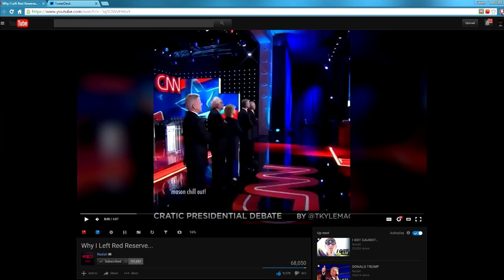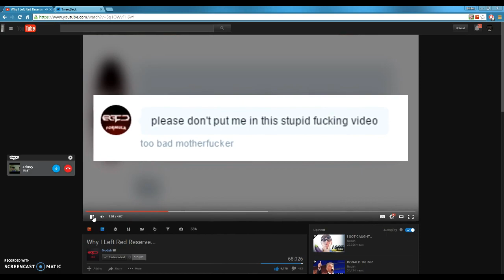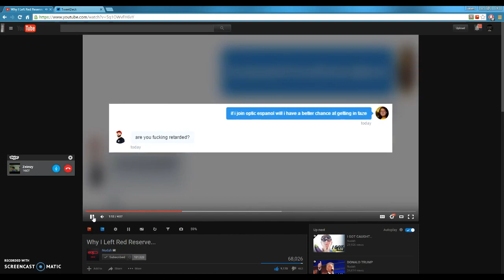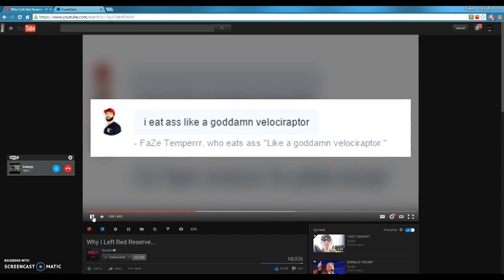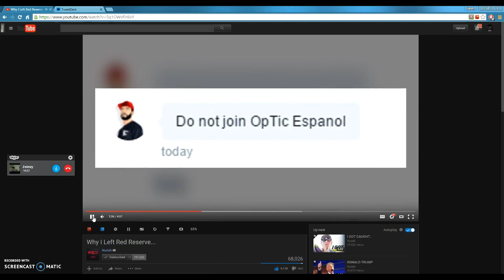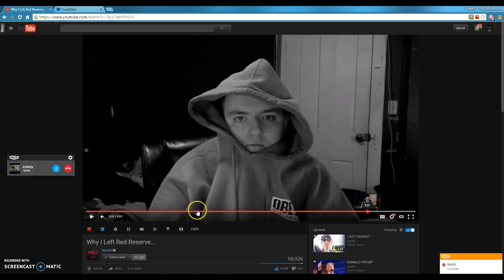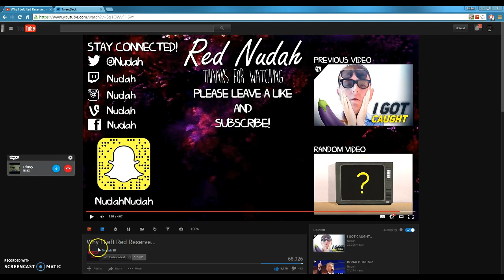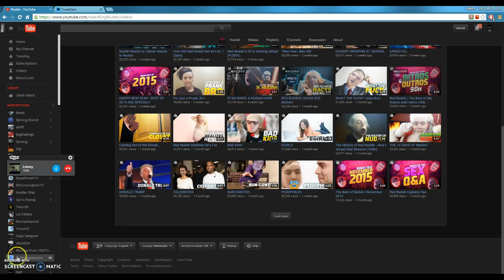Reacting to OpTic Espanol w/ FaZe Zeimzy!